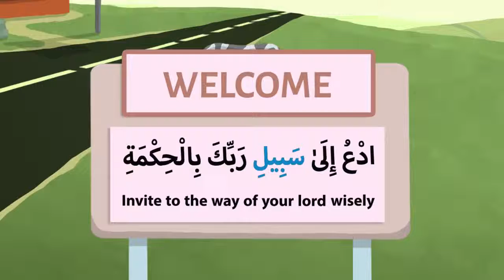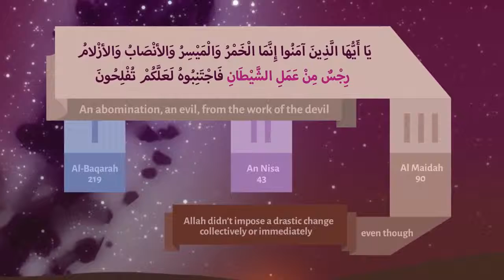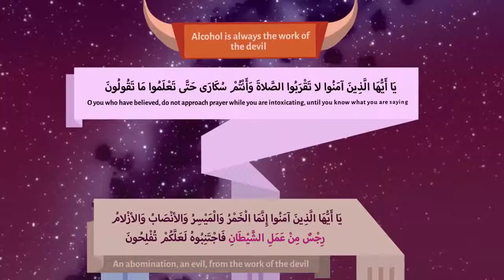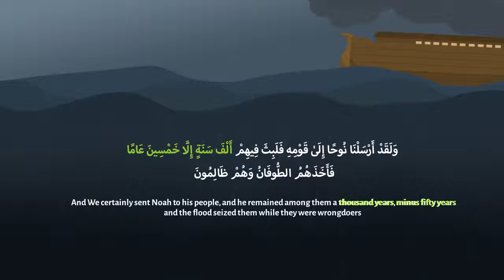Road to Change Nouman Ali Khan illustrated Subtitled